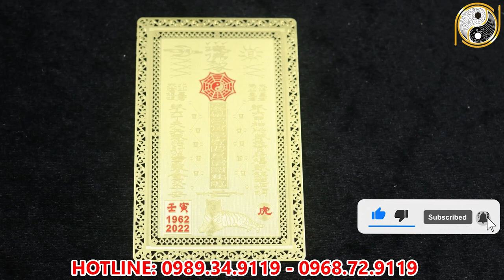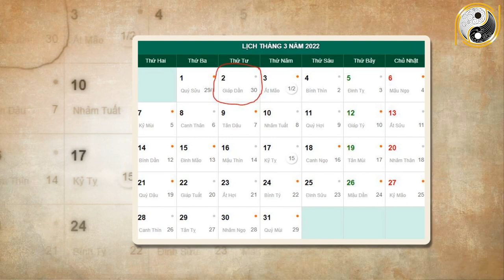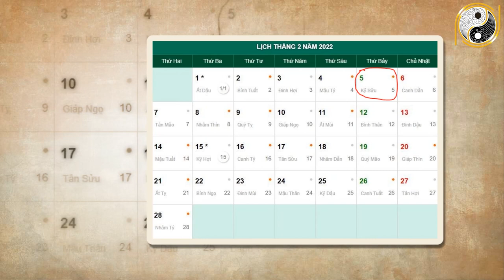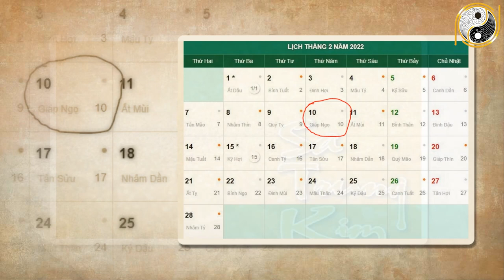Xem Tử Vi Tuổi Kỷ Mùi 1979 Tháng 1 Âm Lịch NGHÈO KHỔ VẤT VẢ Thế Đủ Rồi Vận Số Đã Đến Giàu Bất Ngờ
01. Linh phù giải hạn
02. Hồ lô hóa giải Ngũ Hoàng
03. Mai Hoa Phú Quý
04. Gương bát quái tinh cầu
05. Kim bài thái tuế 2023
06. Vòng tam hợp Dần Ngọ Tuất
07. Vòng tam hợp Thân Tý Thìn
08. Vòng tam hợp Hợi Mão Mùi
09. Vòng Tam Hợp Tỵ Dậu Sửu
10. Bát bảo tâm kinh
11. Minh Quang pháp bảo cầu
12. Minh Quang pháp bảo lục giác
13. Tỳ Hưu Lộc Tài (Đồng)
14. Tỳ Hưu Khai Vận ( Bạch Ngọc)
15. Bách Niên Tụ Tài ( tụ tài lộc)
16. Song long ngọc ấn ( ấn thăng quan)
17. Kim bài ngũ Lộ Thần Tài
18. Hồ lô bình an ( treo xe)
19. Móc khóa văn xương
20. Ống bút văn xương gỗ đào
21. Bút văn xương gỗ đào
22. Bút văn xương gỗ đào nhỏ
23. Hoa mai kim tiền ( mạ vàng )
24. Các vật phẩm phong thủy khác Xem Tử Vi Tuổi Kỷ Mùi 1979 Tháng 1 Âm Lịch NGHÈO KHỔ VẤT VẢ Thế Đủ Rồi Vận Số Đã Đến Giàu Bất Ngờ